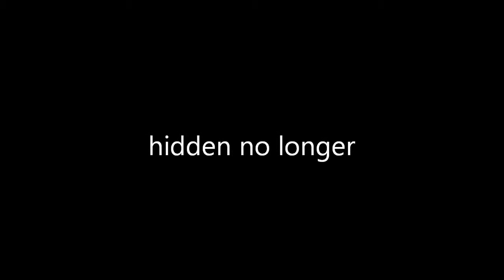Prometheon hidden no longer